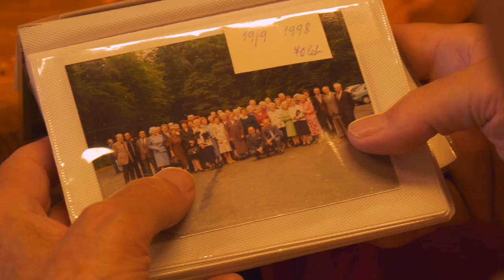Setkání líšeňských devadesátníků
Už od padesátých let se v Líšni pravidelně scházejí zdejší rodáci narození v roce 1928. Letos bylo jejich setkání „kulaté“ a v polovině září oslavili společnou devadesátku. Nejvzdálenější účastník přijel až z Aše.